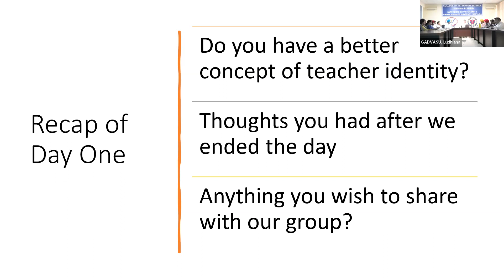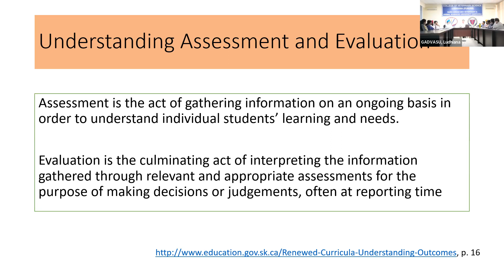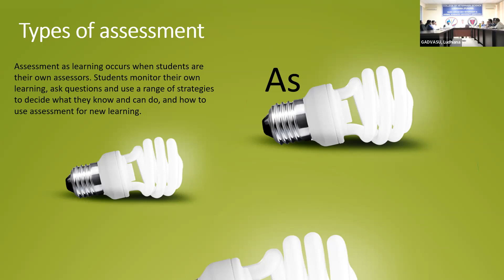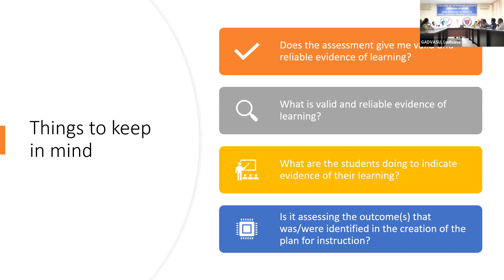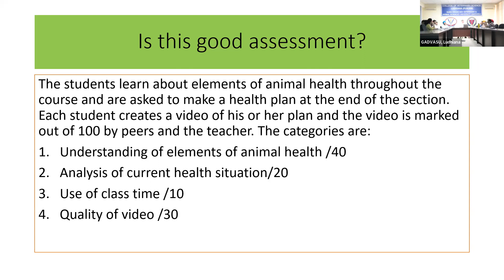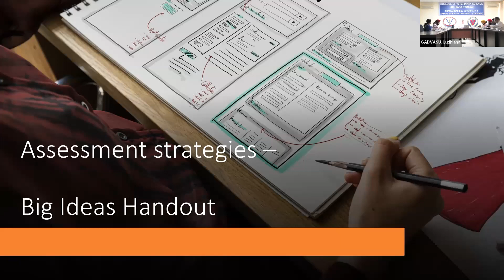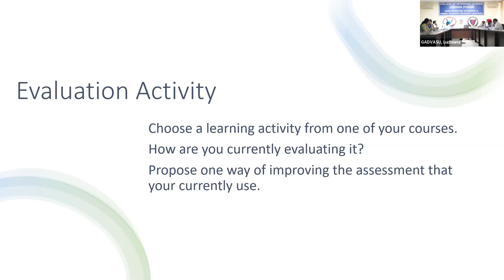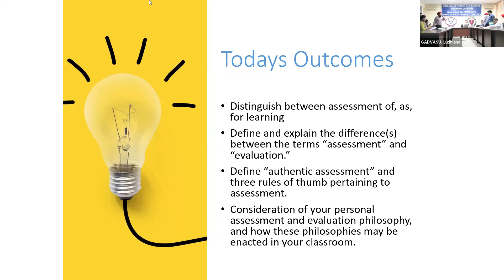Assessment and Evaluation 1